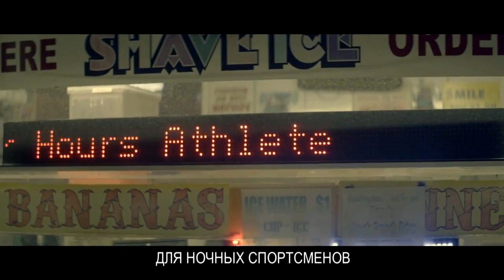Russian subtitling sample | Russian captioning | PUMA | GoPhrazy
Capture the hearts and minds of your Russian audience! 💙
and let's GoPhrazy together in Russian!

We provide the following services:

► Russian subtitling
► Russian open & closed captioning (HoH)
► Russian SDH (subtitling for the deaf and hard of hearing)

 We caption the following content:

► Russian broadcast media subtitling
► Subtitling for TV series in Russian
► Cartoon and animation subtitling in Russian
► TV movies subtitling in Russian
► Feature films and cinema subtitling in Russian
► Motion picture subtitling in Russian
► 3D movies subtitling in Russian
► Promos and trailers subtitling in Russian
► Video games subtitling in Russian
► Explainer videos subtitling in Russian
► TV commercial subtitling in Russian
► Video ads and presentations subtitling in Russian
► Product launch video subtitling in Russian
► Motion graphics subtitling in Russian
► Documentary subtitling in Russian
► Promotion and advertising spot subtitling in Russian
► Russian online training course subtitling
► E-learning course subtitling in Russian
► Educational video subtitling in Russian
► Instructional video subtitling in Russian
► PR and marketing video subtitling in Russian
► Corporate video subtitling in Russian
► Social media and website subtitling in Russian
► YouTube and Vimeo video subtitling in Russian
► Webcast and podcast subtitling in Russian
► Music clip subtitling in Russian